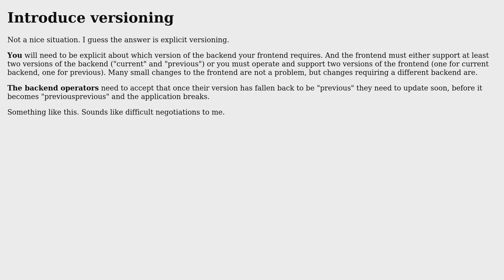Updating a distributed backend and keep track of compatible releases for Electron app +...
Software Engineering: Updating a distributed backend and keep track of compatible releases for Electron app + Webserver (PHP + MySQL )

With thanks & praise to God, and with thanks to the many people who have made this project possible! | Content (except music & images) licensed under CC BY-SA | Music | Images & others | With thanks to user user1692823 user Lutz Prechelt and the Stack Exchange Network Trademarks are property of their respective owners. You are responsible for your own actions.